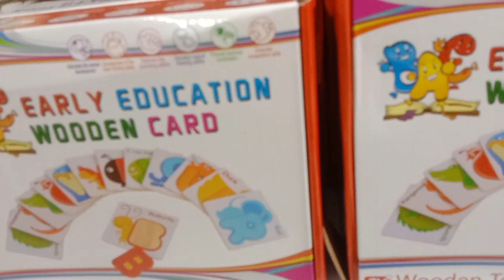Tara samahan ninyo ako mag window Shopping